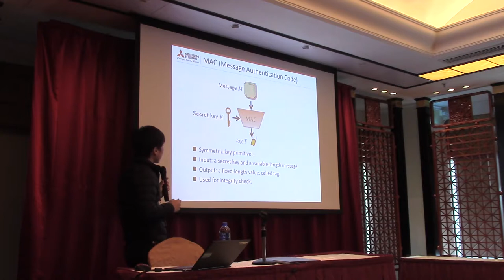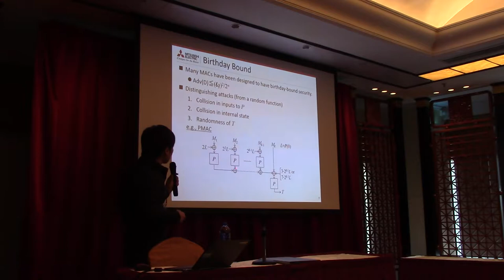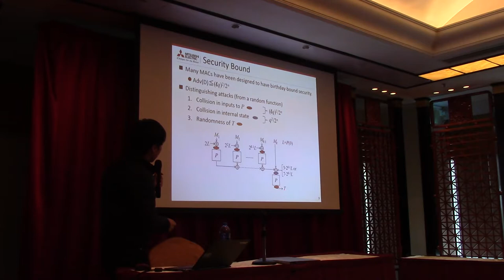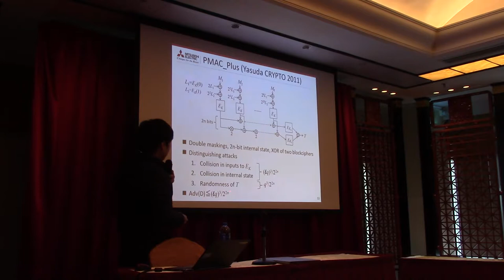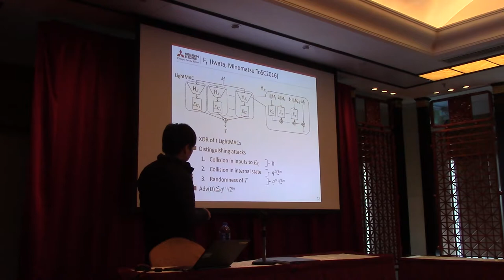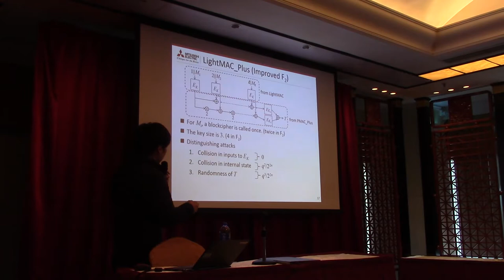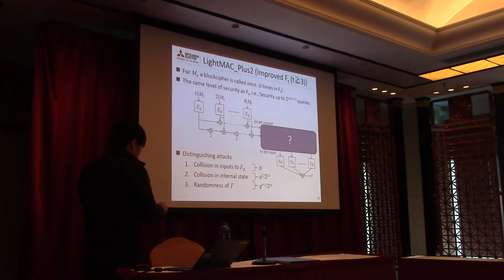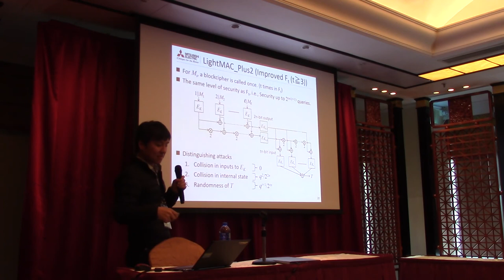Blockcipher based MACs Beyond the Birthday Bound without Message Length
Paper by Yusuke Naito, presented at Asiacrypt 2017.